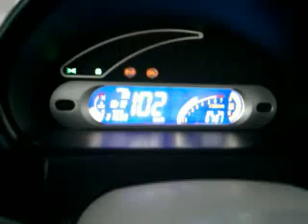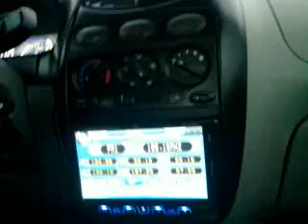Chery QQ o Pequeno Valente na Rod D.Pedro I em Campinas SP